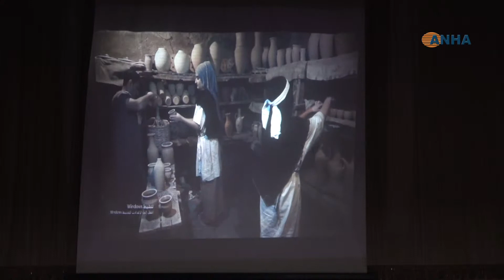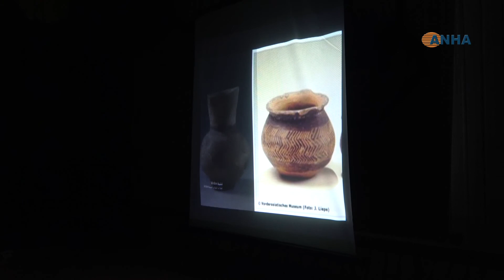عرض فلم تل حلف في الحسكة